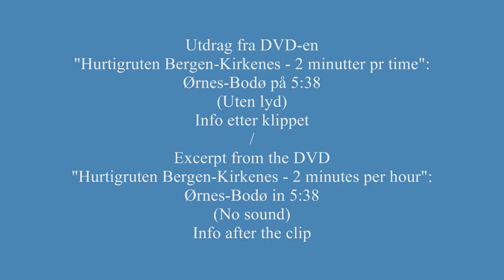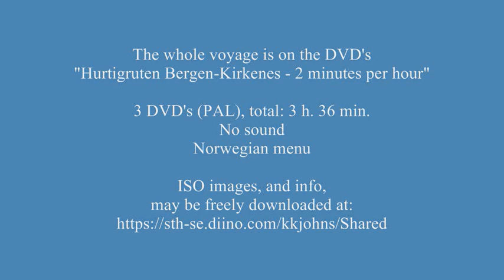Hurtigruten Ørnes-Bodø på 5 min. 38 sek.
Speed: 405 knots, 750 km/h (time-lapse).